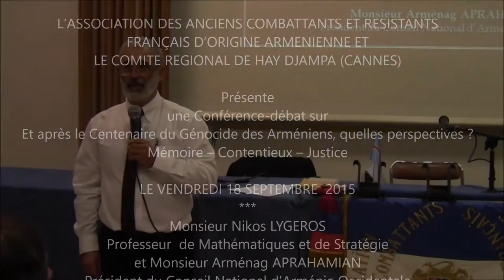Conference Genocide et Negationnisme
Conference Genocide et Negationnisme Cannes Nikos Lygeros et Armenag Aprahamian 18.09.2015